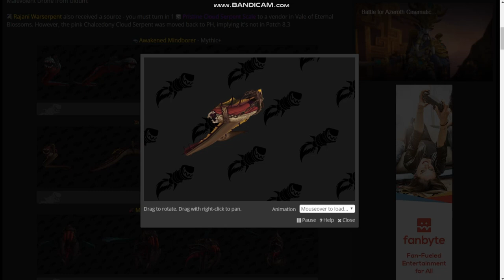Mail Muncher 8.3 Mount WoW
This video shows Mail Muncher 8.3 Mount WoW.